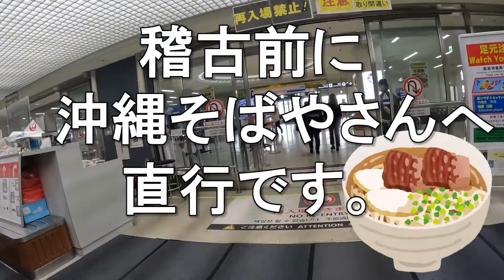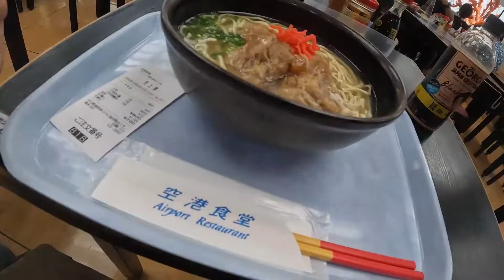琉球空手・古武道 2022.10.9 定期審査会（Ryukyu Kobudo Shimbukan)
琉球空手・古武道　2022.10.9　定期審査会（Ryukyu Kobudo Shimbukan)　空手 karate 健康空手 生涯スポーツ ソロ活 沖縄空手 古武道 ﾀﾞｲｴｯﾄ ﾘﾌﾚｯｼｭ 　琉球古武道の定例審査会の見学に行った来ました。

初段の審査科目は棒・サイ・ヌンチャク、３段は棒・サイ・ティンベーです。
棒・サイ・ヌンチャクはそこそこ認知度はあると思いますが「ティンベー」を知っていたらかなり古武道ツーですね。
盾（ティンベー）と手槍（ローチン）を武具として用います。「鐘川のティンベー」と言う形のみが伝承されています。

今回は、初段１名と三段２名の受審者がありました。
コロナ禍で海外・県外からの参加者がこの数年少なくなっています。

琉球古武道信武館本田道場は大阪で活動している琉球古武道・琉球空手の道場です。
小学生からミドル～シニア世代まで安心安全に楽しめるよう運営しています。
「何歳からでも」「何歳までも」稽古が出来るのが琉球古武道・琉球空手です。